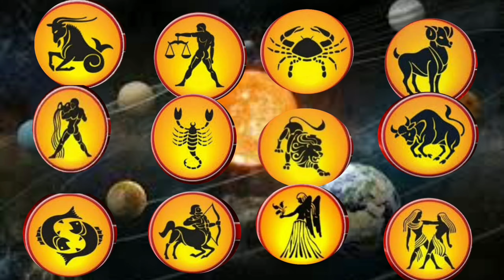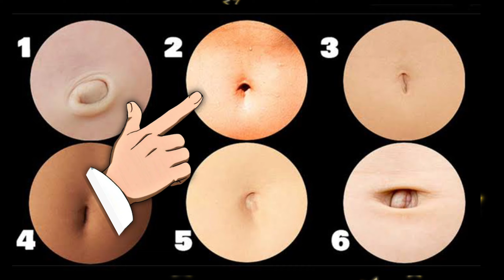Nabhi Ka Rahasy | Nabhi Ka Rahasy kya Hai | Nabhi Chakra Ka Rahasy | Nabhi Ka Rahasy Osho